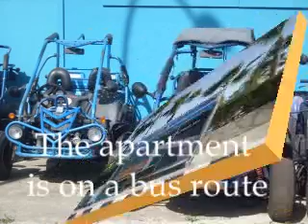CAMELOT APARTMENT IN PERNERA FOR RENT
CHECK THIS OUT - penthouse apartment, 2 bedrooms, 2 bathrooms, 2 balconies, communal pool and walking distance to the beach and bars of Pernera. Amazing apartment